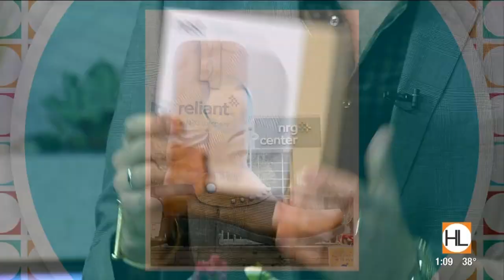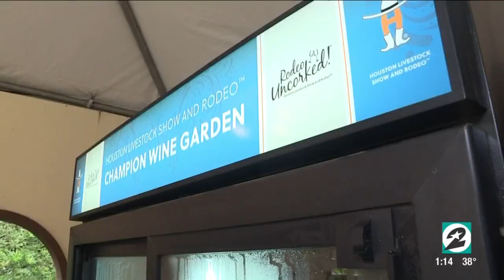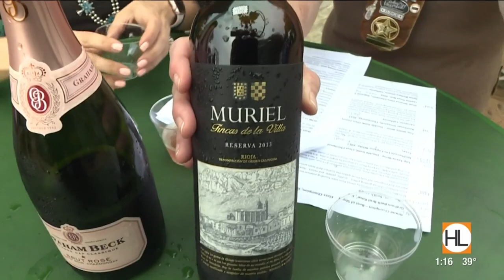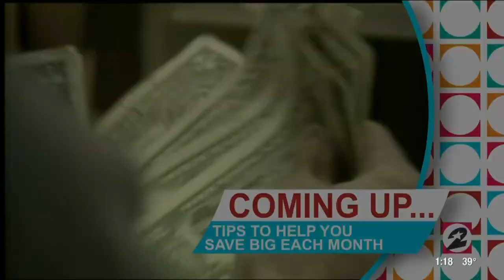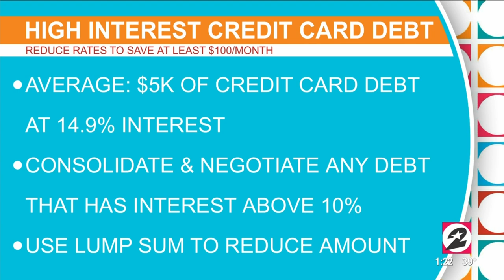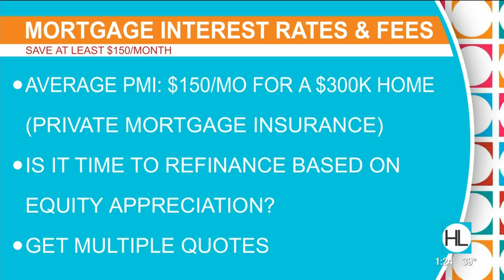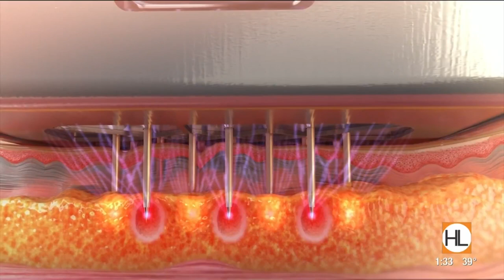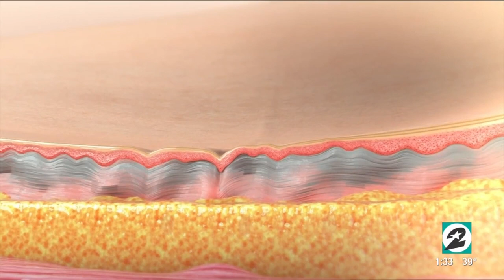Houston Life: March 4, 2019 | KPRC 2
Today on Houston Life, it's gala season and we've got the ultimate survival guide to get you through, without letting any embarrassing moments ruin your fun. Plus, spring break is right around the corner and we're helping you plan out an epic week of events to keep the kiddos active and learning.